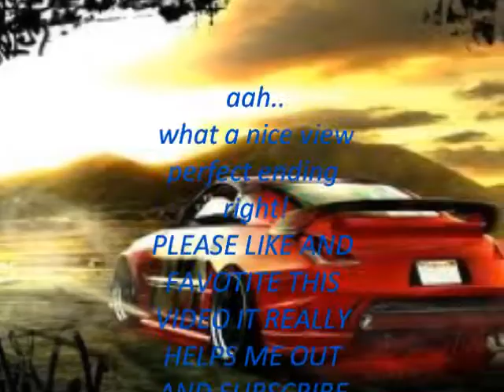nice rides #1 my first video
here is my first video :) nothing special,just for fun              i dont own this pics